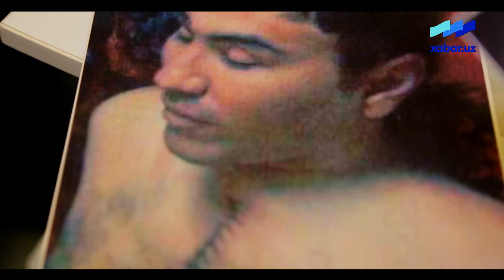Анонс: Фарзандидан жудо бўлган аёл ноласи!